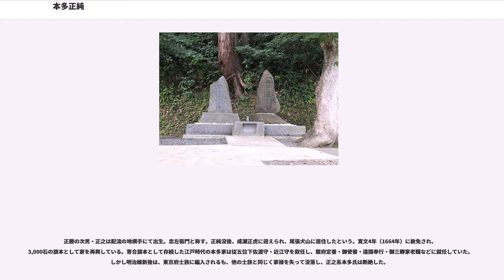本多正純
本多 正純（ほんだ まさずみ）は、安土桃山時代から江戸時代初期にかけての武将、大名。江戸幕府の老中。下野国小山藩主、同宇都宮藩主（第28代宇都宮城主）。本多正信の長男で、正信系本多家宗家2代。

徳川家康の側近であったが、徳川秀忠の代に失脚した。

永禄8年（1565年）、本多正信の嫡男として生まれる。当時、正信は三河一向一揆で徳川家康に反逆し、それによって三河国を追放されて大和国の松永久秀を頼っていたとされるが、正純は大久保忠世の元で母親と共に保護されていたようである。

父が徳川家康のもとに復帰すると、共に復帰して家康の家臣として仕えた。慶長5年（1600年）の関ヶ原の戦いでは家康に従って本戦にも参加している。戦後、家康の命令で石田三成の身柄を預かっている。また、父・正信とともに徳川家の後継者候補に結城秀康の名を挙げて、これを推挙している（「大久保家留書」）。

慶長6年（1601年）2月、従五位下・上野介に叙任。慶長8年（1603年）、家康が征夷大将軍となって江戸に幕府を開くと、家康に重用されるようになる。慶長10年（1605年）、家康が将軍職を三男の秀忠に譲って大御所となり、家康と秀忠の二元政治が始まると、江戸の秀忠には大久保忠隣が、駿府の家康には正純が、そして正純の父・正信は両者の調停を務める形で、それぞれ補佐として従うようになった。慶長13年（1608年）には下野国小山藩3万3,000石の大名として取り立てられた。

慶長17年（1612年）2月、正純の家臣・岡本大八は肥前国日野江藩主・有馬晴信から多額の賄賂をせしめ、肥前杵島郡・藤津郡・彼杵郡の加増を斡旋すると約束したが、これが詐欺であった事が判明し、大八は火刑に処され、晴信は流刑となり後に自害へと追い込まれた（岡本大八事件）。大八がキリシタンであったため、これ以後、徳川幕府の禁教政策が本格化する事になる。

慶長17年（1612年）12月22日には築城後間もない駿府城が火災で焼失したが、再建がなるまでの間、家康は正純の屋敷で暮らしている。

慶長19年（1614年）からの大坂冬の陣の時、徳川氏と豊臣氏の講和交渉で、大坂城内堀埋め立ての策を家康に進言したのは、正純であったと言われている。

元和2年（1616年）、家康と正信が相次いで没した後は、江戸に転任して第2代将軍・徳川秀忠の側近となり、年寄（後の老中）にまで列せられた。しかし先代からの宿老である事を恃み権勢を誇り、やがて秀忠や秀忠側近から怨まれるようになる。なお、家康と正信が死去した後、2万石を加増されて5万3,000石の大名となる。

元和5年（1619年）10月に福島正則の改易後、亡き家康の遺命であるとして下野国小山藩5万3,000石から宇都宮藩15万5,000石に加増を受けた。これにより、周囲からさらなる怨みを買うようになる。ただし、正純自身は、さしたる武功も立てていない自分にとっては過分な知行であり、また政敵の怨嗟、憤怒も斟酌し、加増を固辞していた。

幕僚の世代交代が進んでいたが、正純は代わらず、幕府で枢要な地位にあった。しかし、後ろ盾である家康や父・正信が没し、秀忠が主導権を握った事と、秀忠側近である土井利勝らが台頭してきたことで正純の影響力、政治力は弱まっていった。

元和8年（1622年）8月、出羽山形の最上氏が改易された際、正純は上使として山形城の受取りに派遣された。9月上旬に最上領に入った正純は、周辺諸大名とともに無事に城を接収した。しかしそのとき数日遅れで遣わされた伊丹康勝と高木正次が正純糾問の使者として後を追っていた。

伊丹らは、鉄砲の秘密製造や宇都宮城の本丸石垣の無断修理、さらには秀忠暗殺を画策したとされる宇都宮城釣天井事件などを理由に11か条の罪状嫌疑を突きつけた。正純は最初の11か条については明快に答えたが、そこで追加して質問された3か条については適切な弁明ができなかった。その3か条とは城の修築において命令に従わなかった将軍家直属の根来同心を処刑したこと、鉄砲の無断購入、宇都宮城修築で許可無く抜け穴の工事をしたこととされる。

一方、『梅津政景日記』は改易の理由を、正純の奉公不足を原因とし、具体的に福島正則改易・宇都宮拝領・宇都宮城普請未成を挙げている。また元和8年10月6日付細川忠利書状には、正純が家康生前駿河にいた頃から秀忠の意向に背くことが多く、加増による改心を期待したが態度を改めなかった...